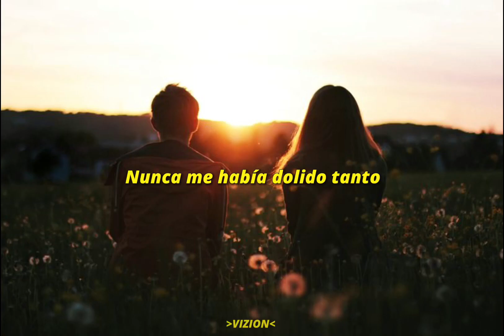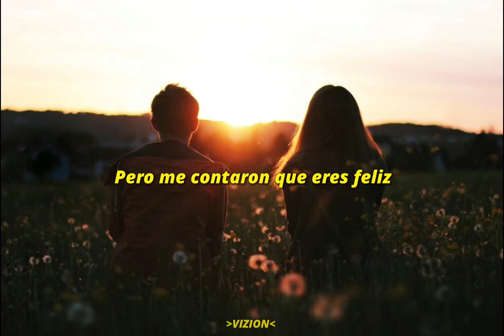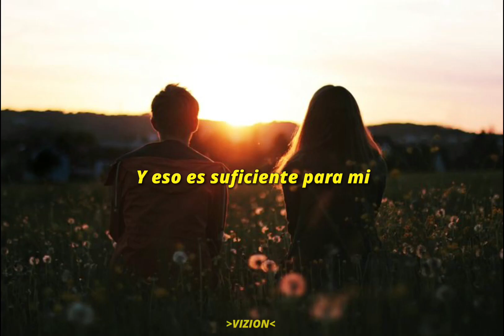Los Pronuncio Marido y Mujer Anthrés Lyrics